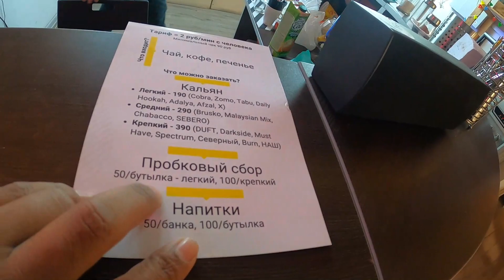what food do russian people eat | what to russians eat | how to eat like a russian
what food do Russian people eat | what to Russians eat | how to eat like a Russian | Russian lunch
an indian eats russian food  indian trying russian food
Hello friends today we are going to Russian lunch and i want to check how to eat like Russian . so that today an Indain trying Russsian food. Russian people like simple or plane food. in russian food less Spices. this is my first time to taste russian food and i love the russian lunch. In tyhis Lunch i order drinking water ,they give me a glass of water and the water is come from georgia and the water name is georgian water and the price of water is 200 rubble.
but i love russian food and this luch is awesome. its very different for me and very new for me. in russian food less Spices.